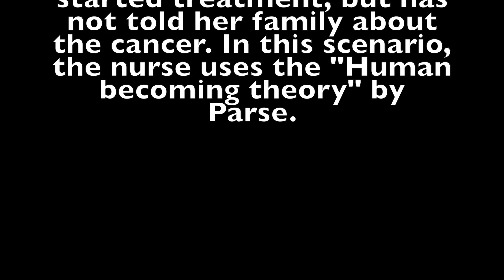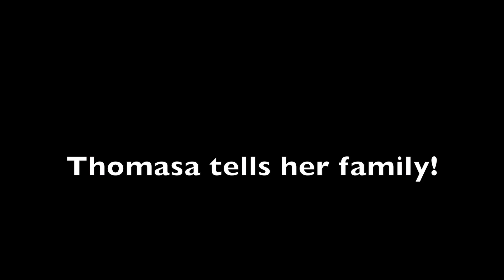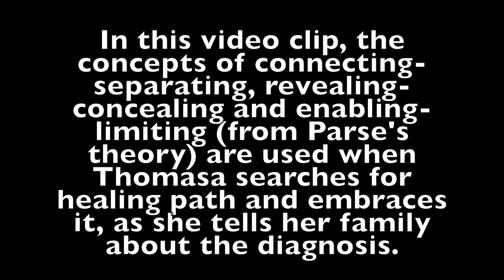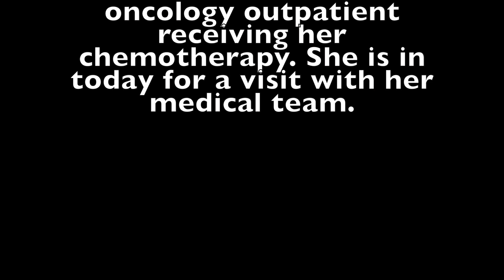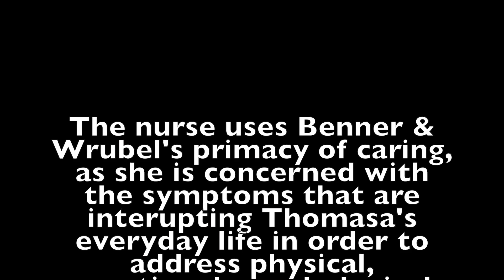Nursing Theory Project (Parse, Roy, Benner & Wrubel)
Group 50
1. "Human Becoming" Theory by Parse
2. Sister Callista Roy's Adapation Model
3. Benner & Wrubel's Primacy of Caring Theory